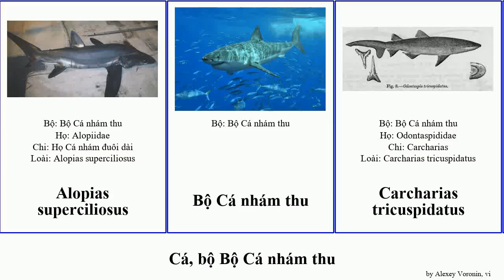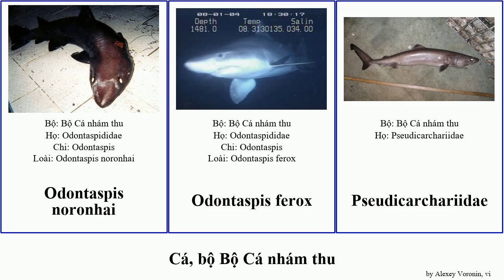Cá, bộ Bộ Cá nhám thu mập fish taurus mako tinh ferox dài Odontaspis Carcharias vây đuôi Alopias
cá bộ Bộ Cá nhám thu.
fish of Order Lamniformes, language: vi.

Alopias superciliosus
Bộ Cá nhám thu
Carcharias tricuspidatus
Carcharias taurus
Cá mập mako vây dài
Cá mập mako vây ngắn
Cá mập miệng to
Cá mập trắng lớn
Cá mập yêu tinh
Cá nhám phơi nắng
Cá nhám đuôi dài
Họ Cá nhám đuôi dài
Lamna ditropis
Megalodon
Odontaspididae
Odontaspis noronhai
Odontaspis ferox
Pseudicarchariidae
Pseudocarcharias kamoharai